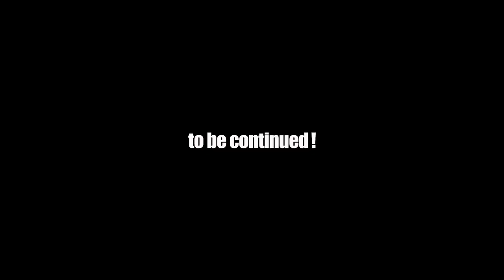高木完-Kan Takagi(MUSICIAN, DJ)#2 プラスチックスと運命の出会い？PUNK少年がデビューするまでの意外な経緯を語る！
第69話ゲストは日本のDJ、ヒップホップ界のレジェンド高木完。
# 2では、前回に引き続き少年時代の思い出を語ります。